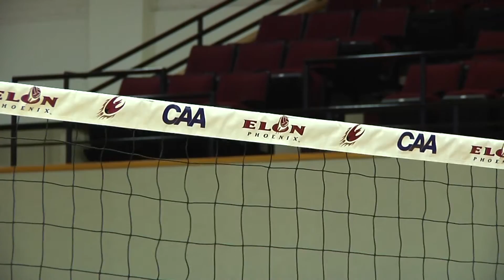Getting Loud with Women's Volleyball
The Women's Volleyball team talks about their competitive edge: bringing the noise.